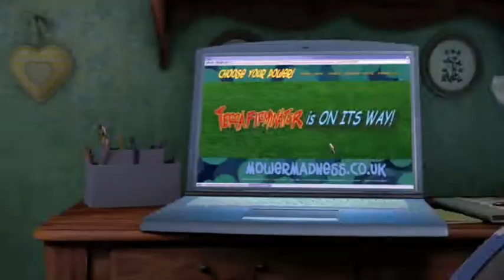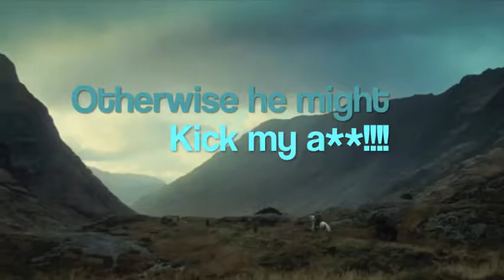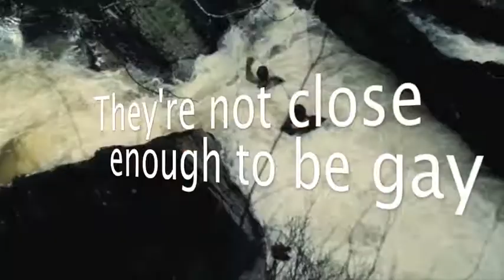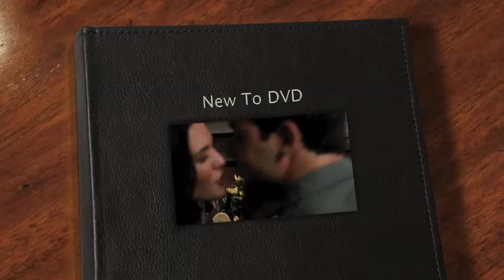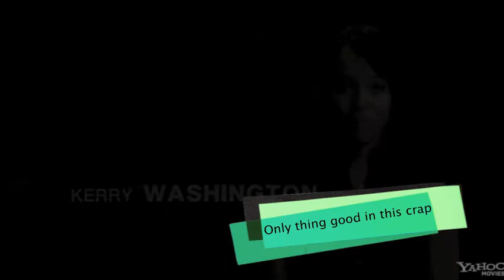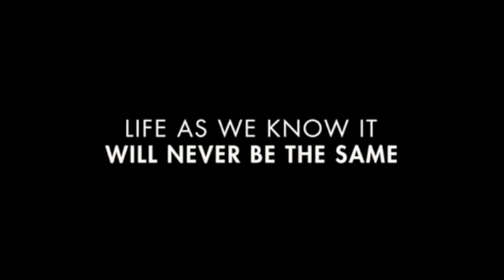TYFW Episode 3